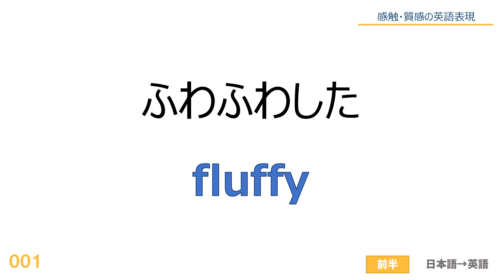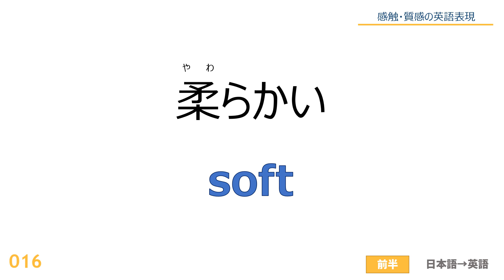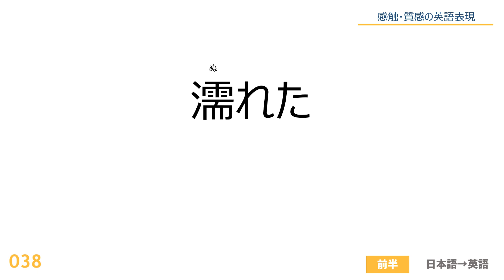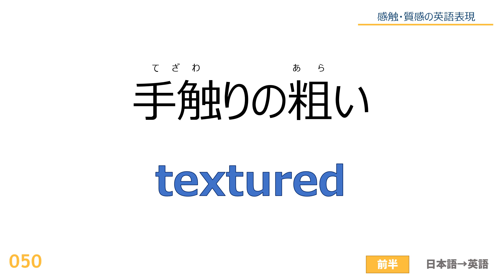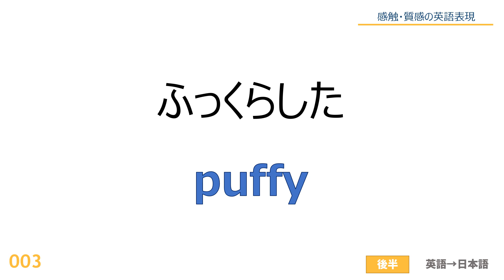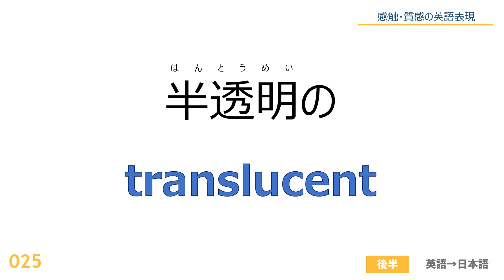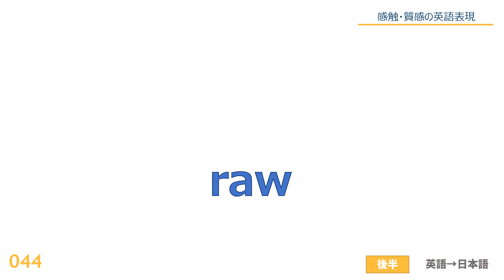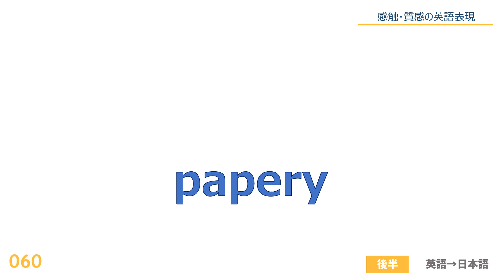【60単語】英単語 感触・質感の表現(texture)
実際の状況によっては別の言い回しの方が適切な場合もあると思うので、適宜ご確認いただけると幸いです。 一般的に馴染みのある言葉から、専門性の高い単語まで広くカバーできるよう、今度も動画作成していきたいと思います。どうぞよろしくお願いいたします。